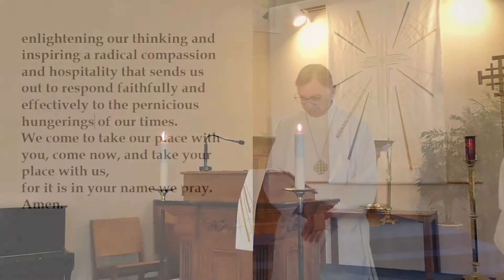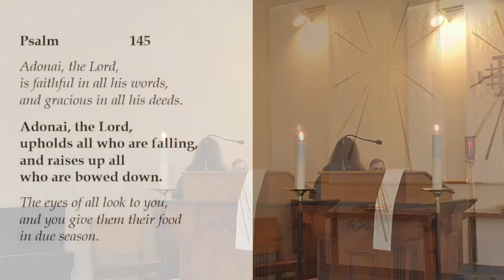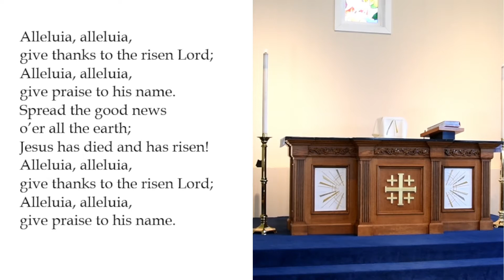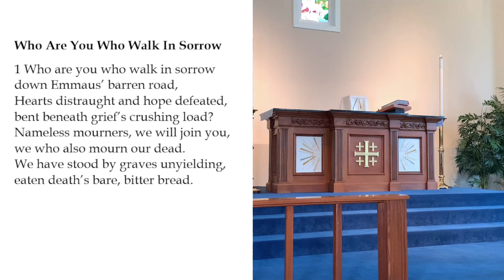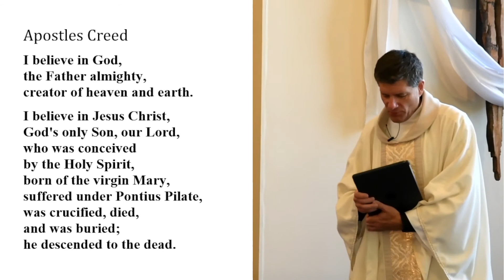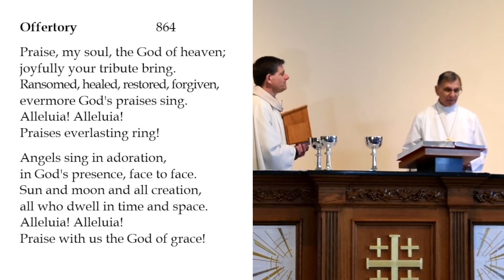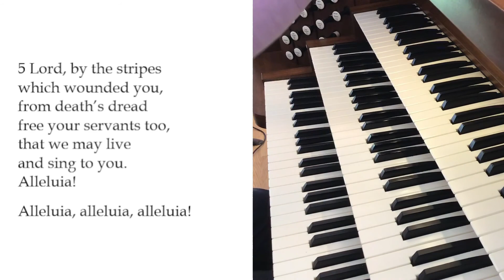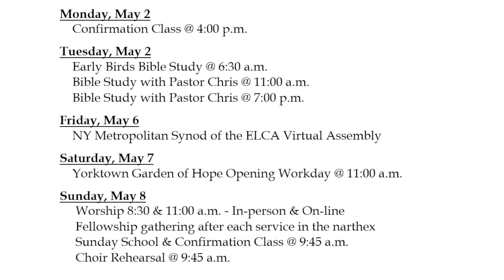2022 05 01 Third Sunday of Easter 830am